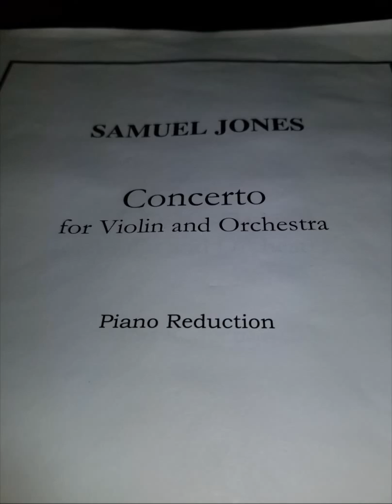Samuel Jones Violin Concerto, mvt 1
My reading of the 1st movement of this important new addition to the violin concerto repertoire.